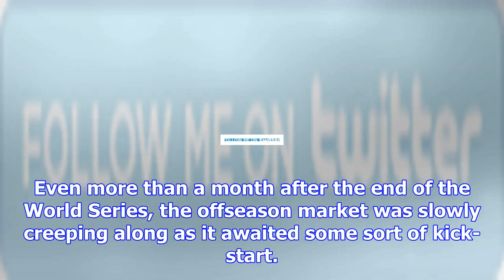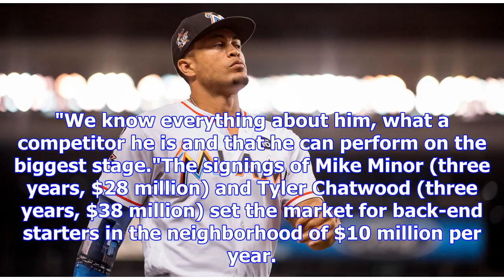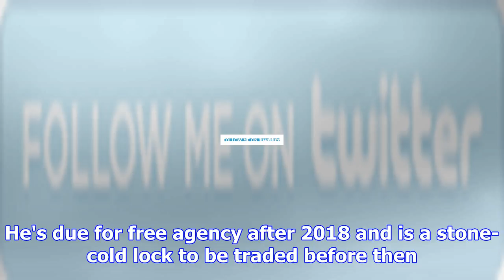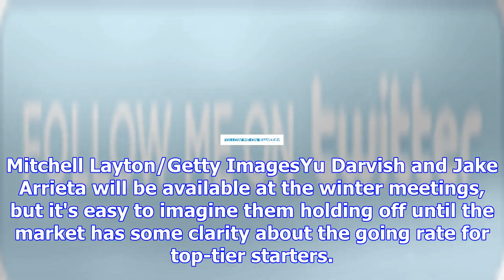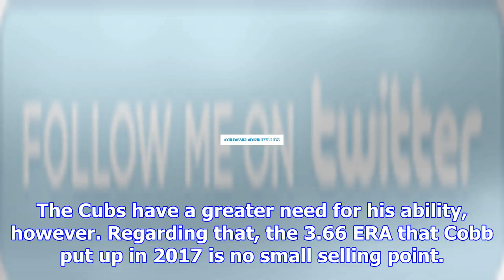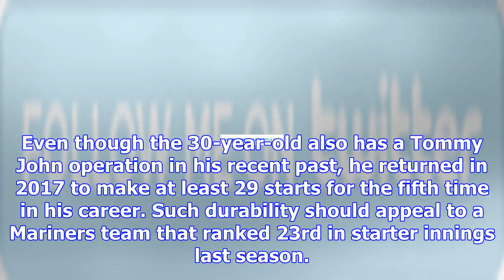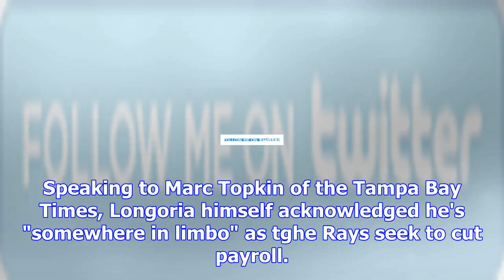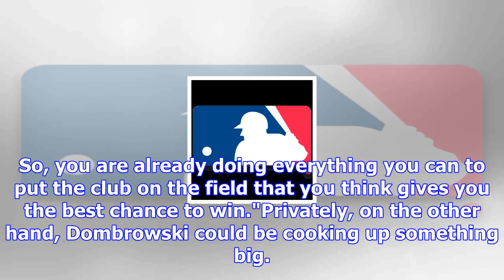Final predictions for the 2017 winter meetings' top free-agent signings, trades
MLBZachary D. RymerMLB Lead WriterDecember 11, 2017Harry How/Getty ImagesMajor League Baseball's ann...